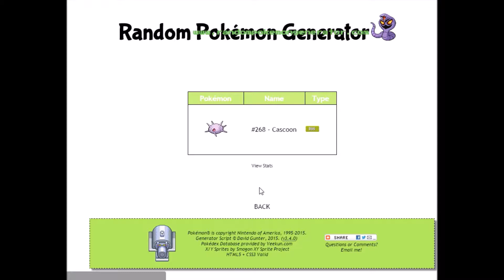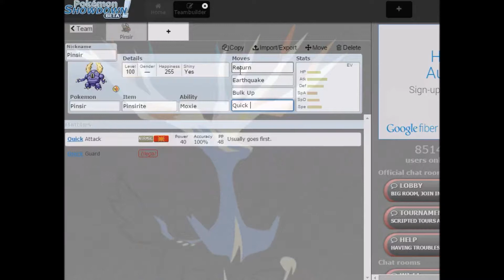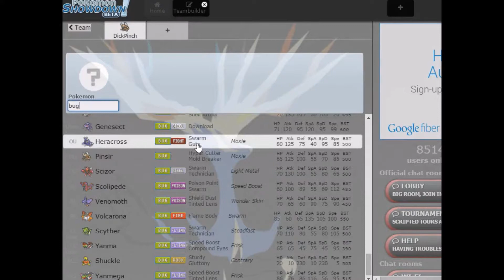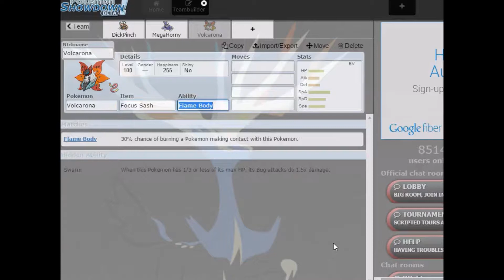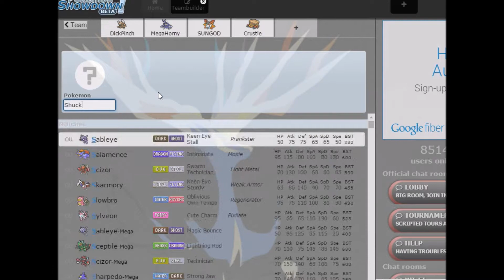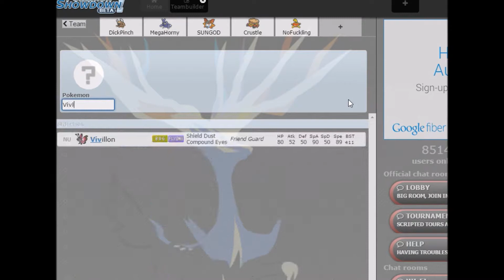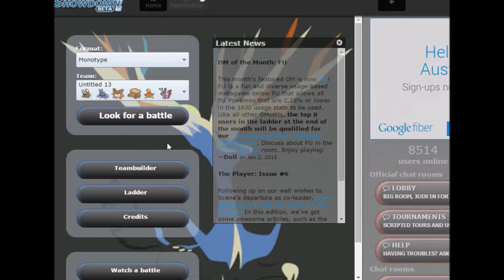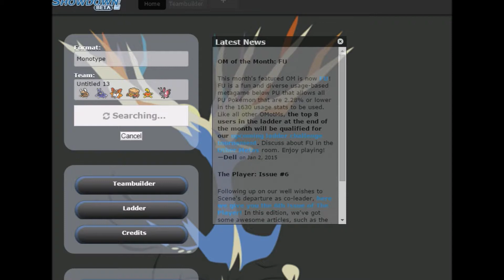SHUCKLE MONOTYPE! Nuff Said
Today I used a mofucking Shuckle. Nuff Said

Want to get in contact with me? I need artists/animators to help me with my thumbnails and an opening for my videos